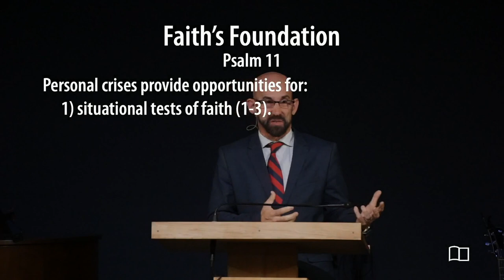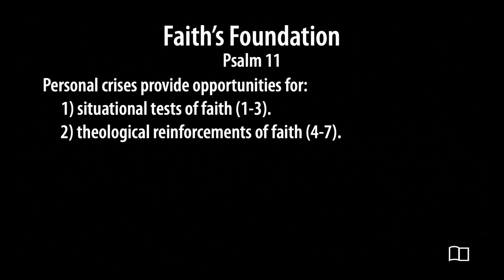Psalm 11 - Smedly Yates - Grace Bible Church - 10/6/24